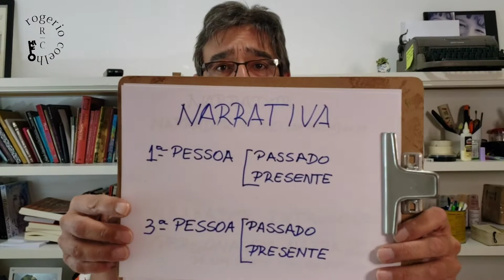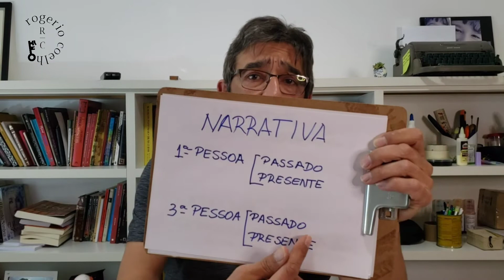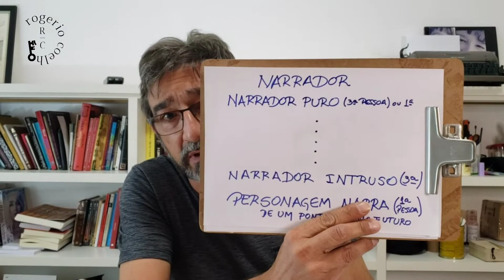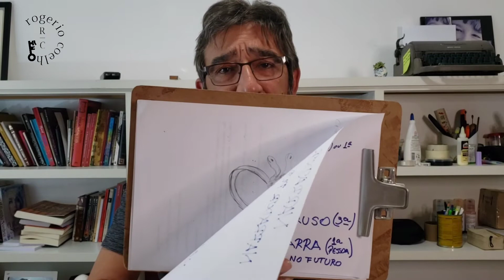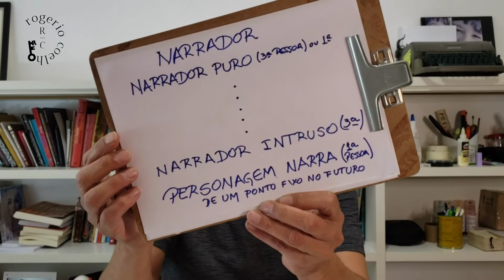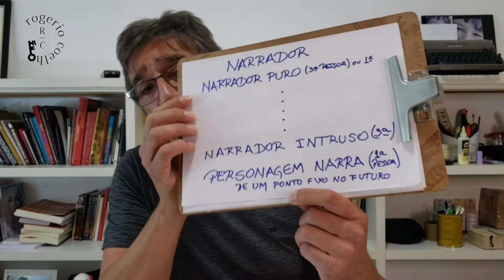Escrita Criativa #001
Neste primeiro vídeo sobre escrita criativa, compartilho as minhas percepções de diferentes tipos de narrativa e narradores.
Sou escritor e mentor em escrita criativa.